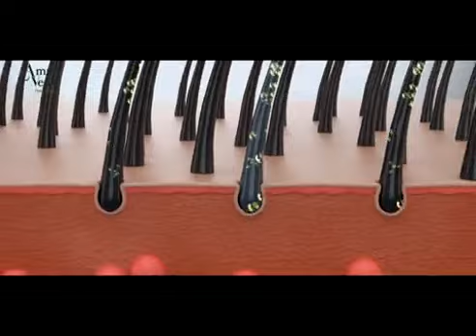July 27 | Evening News | Malayalam Daily News